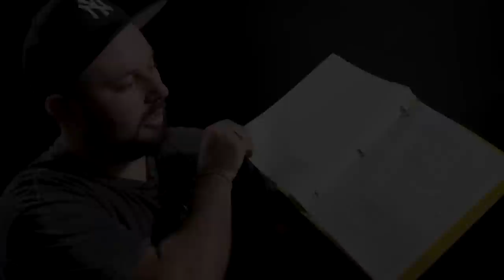What's The Job Of A Movie Director - James Cullen Bressack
James Cullen Bressack is an American producer, director, and screenwriter.  At the age of 18 he received critical attention from audiences and critics alike when he made his debut feature, My Pure Joy.

One to push boundaries, James followed up with the bold and unapologetic Hate Crime which forced audiences along for a brutal home invasion, the first found footage feature ever to be made in the style of having no cuts. The entire film plays out painfully in real time. It was promptly banned in the UK for its fearless story telling, one of three films to be banned in the last 25 years and remains so to this day.

Ahead of his time, he then started the To Jennifer series, the first feature film to be shot entirely on the iPhone 5. He produced the next three instalments.

The prolific filmmaker refused to slow down completing seven more features including Pernicious, 13-13-13, and Blood Lake, starring Shannen Doherty and Christopher Lloyd, which made James the youngest director to ever direct for television.

After writing and directing the haunting Bethany, James shifted his focus to producing. He has now produced forty-eight features including releases for Lionsgate and Cinedigm and is a member of both the PGA and SAG/AFTRA. His impressive body of work has won him numerous Best Picture and Best Director awards on the film festival circuit.

James has achieved all this at the age of 29 and refuses to slow down as he continues to push the envelop and make films no one thought possible. His most recent features include Beyond The Law, starring Steven Seagal and DMX along with Survive The Game and Fortress which star Bruce Willis and Chad Michael Murray.  He also just completed photography on the feature Hot Seat starring Mel Gibson, Kevin Dillon, Shannen Doherty and Sam Asghari.

AUDIO